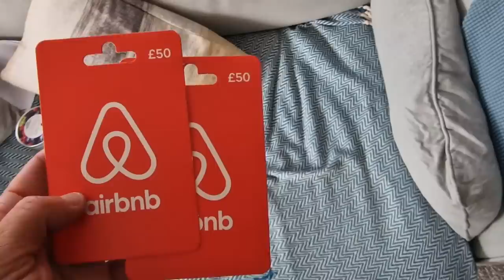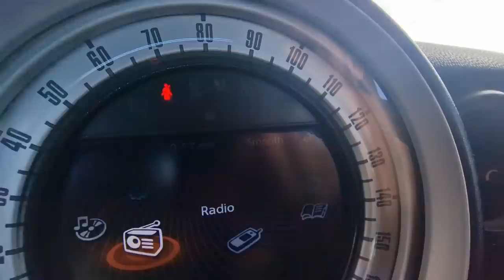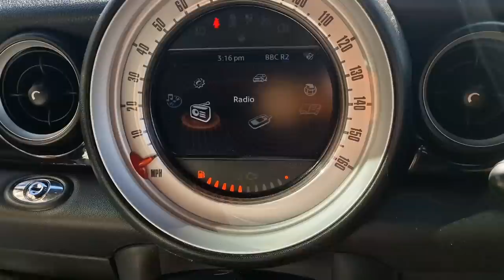Husky Arrives at His Latest Location for Adventure